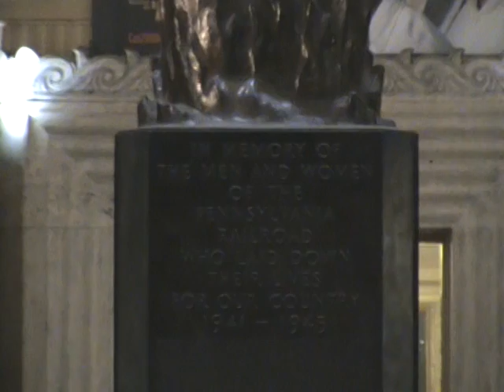30th Street Station, Philadelphia: 1 of 6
Our camerawoman, Jane Koala, takes some visuals of the historical building.

Director of Photography:
Jane Koala

Executive Producers:
Jane Koala
Dante Alleycatt

Producers:
Jay Durt
Shannok
DJ Sloth
Damien "Rell" Phoenix
Mr. McCann
Dante Alleycatt

Camerawoman, Editor, Director:
Jane Koala